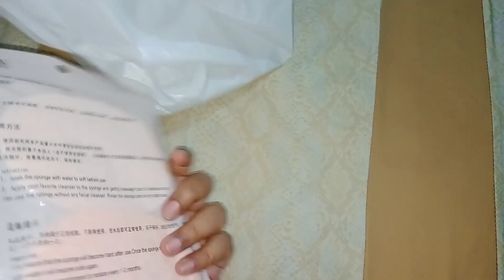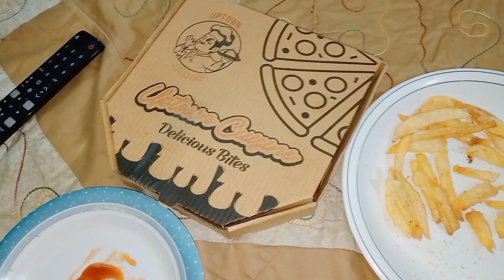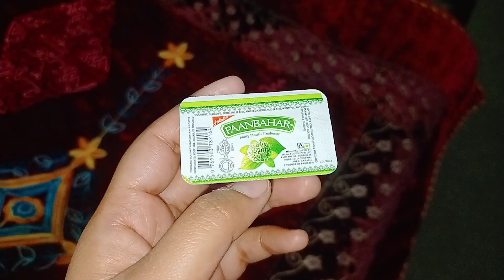Gift's from hongkong 😍/issi khushi mai khaye golgappy 😋/gift ki unboxing/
hongkong gift unboxing
golgappy khaye
golgappy
chips recipe
pizza party
uptowm cusinine